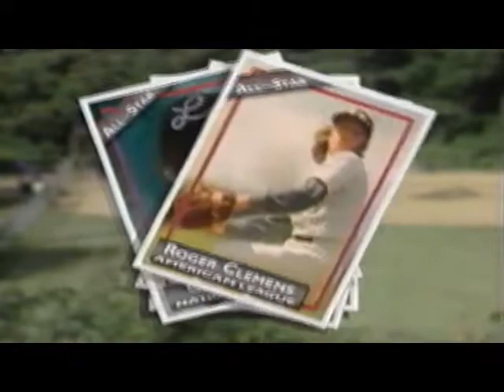1992 MLB All Star Game intro